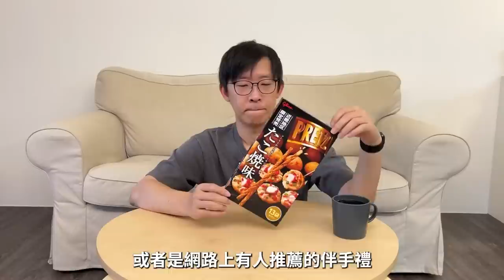開箱11項大阪購入伴手禮，最好吃的是這個......｜大阪自由行